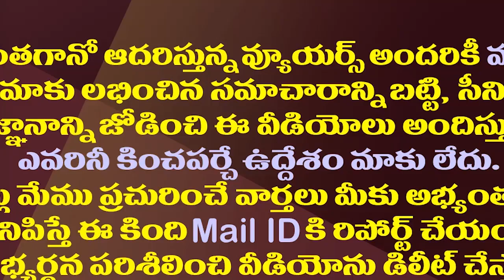పదవి ఊడిందని హడలెత్తిన డిప్యూటీ సిఎంలు..అసలేం జరిగిందంటే|AP Dep CMs worried About Losing Their Posts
Two Andhra Pradesh Deputy Chief Ministers Are Worried About Losing Their Posts With One Of The Strange Incident.